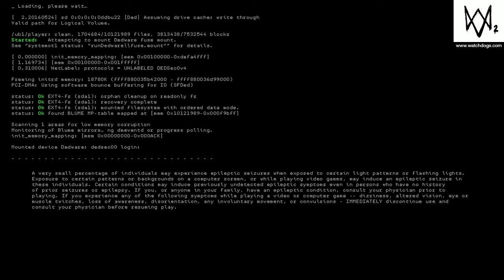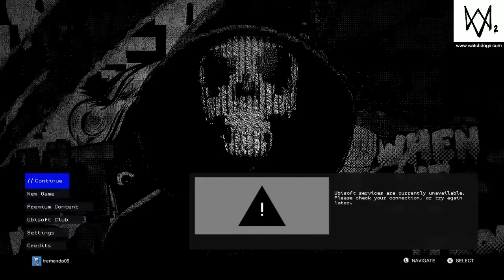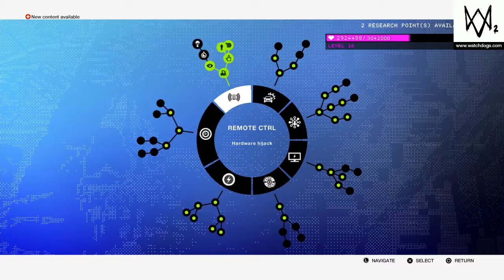Watch_Dogs®2*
SHAREfactory™